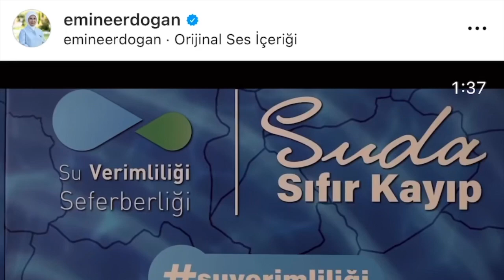CUMHURBAŞKANLIĞI KÜLLİYESİ - TÜMATA KONSERİ - ULUSAL SU VERİMLİLİĞİ SEFERBERLİĞİ - 31 OCAK 2023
ULUSAL SU VERİMLİLİĞİ SEFERBERLİĞİ - TÜMATA GRUBU - SU KONSERİ 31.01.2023 - CUMHURBAŞKANLIĞI KÜLLİYESİ BEŞTEPE KONGRE VE KÜLTÜR MERKEZİ - ANKARA

Cumhurbaşkanımız Recep Tayyip Erdoğan'ın eşi Sayın Emine Erdoğan, vatanseverliğin ülkenin bir damla suyuna dahi sahip çıkmak olduğuna inanan ve gelecek nesillerin bir bardak suya muhtaç kalmaması için bugünden çalışan bütün duyarlı insanlara, "Türkiye Yüzyılı'na bir damla da siz olun." çağrısında bulundu.

Emine Erdoğan'ın öncülüğünde, Tarım ve Orman Bakanlığınca başlatılan "Su Verimliliği Seferberliği"nin tanıtım toplantısı, Beştepe Millet Kongre ve Kültür Merkezi'nde düzenlendi.

Tarım ve Orman Bakanımız Sayın Prof. Dr. Vahit Kirişçi’nin, paydaş Bakanlar Sayın Mustafa Varank ile Sayın Murat Kurum’un katkılarıyla Beştepe Cumhurbaşkanlığı Külliyesi’nde Suda Sıfır Kayıp temasıyla başlatılan “Suyun Verimliliği Seferberliği”’nin açılış programında TÜMATA (Türk Musikisini Araştırma ve Tanıtma) Grubu’muzla Orta Asya ve Anadolu coğrafyamızdan suyun şifası temalı su sesi eşliğinde hazırladığımız Türk Musikisi dinletisi ile yer almaktan büyük onur ve mutluluk duyduk.

Bu önemli günde başta Sayın Emine Erdoğan Hanımefendi’ye, Tarım ve Orman Bakanımız Sayın Prof. Dr. Vahit Kirişçi’ye, paydaş Bakanlar Sayın Mustafa Varank ile Sayın Murat Kurum’a, bizleri davet eden Su Yönetimi Genel Müdürü Sayın Afire Seven’e ve emeği geçen herkese sonsuz teşekkürlerimizi sunarız. 🌹

Ziyaretimiz süresince bizi evimizde hissettiren sevgili Aylin Okuldaş Çetin, Pınar Karabacak ve Buse Organizasyon ekibine de çok teşekkür ederiz.

Suyun korunması ile ilgili atılan adımların vatanımıza, milletimize ve tüm dünyamıza hayırlı olmasını dileriz. 💦

Tümata Grubu

Programa katılan Tümata Sanatçıları:

E.B. Kanıkey Güvenç Akçay - Ud & Çeng
S. Sertaç Akçay - Dombra & Vokal
Bilge Ergin - Su sesi & VokalHalime Atalay - İstanbul Kemençesi
Derya Çınar Oral - Vokal & Bendir
Fatih Oral - Ney & Vokal
Azize Sahra Oral - Su sesi

Videonun tamamına Sayın Emine Erdoğan Hanımefendinin Youtube sayfasından ulaşabilirsiniz.